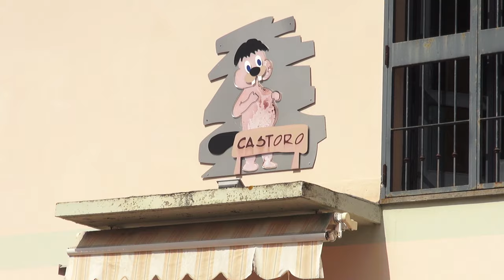Furto milionario alla Castoro di Castiglion Fibocchi: rubate verghe d'oro e argento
Non c'è pace per le aziende orafe aretine, finite ancora una volta nel mirino dei ladri.
L'ultimo assalto a Castiglion Fibocchi, dove una banda di ladri hanno messo a segno un colpo alla Castoro, lungo la provinciale Sette Ponti.